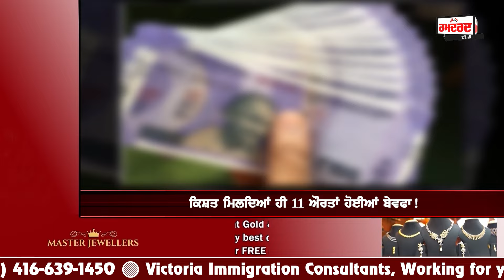ਔਰਤਾਂ ਤੇ ਇਸ਼ਕ ਦਾ ਭੂਤ ਹੋਇਆ ਸਵਾਰ, ਕੀਤੀਆਂ ਬੇਸ਼ਰਮੀਆਂ ਦੀਆ ਹੱਦ ਪਾਰ